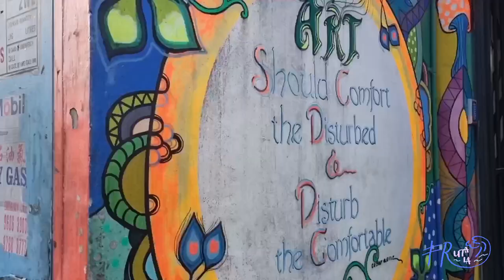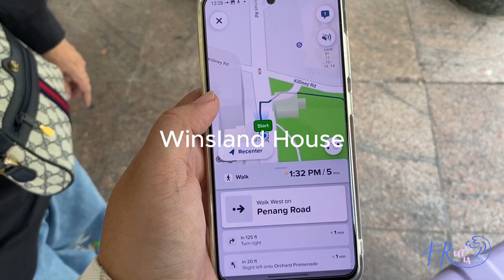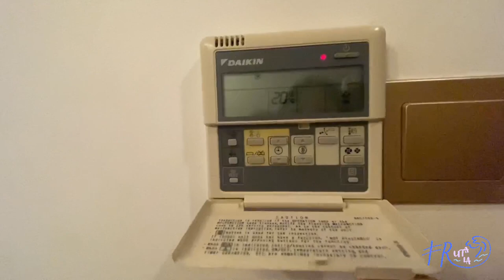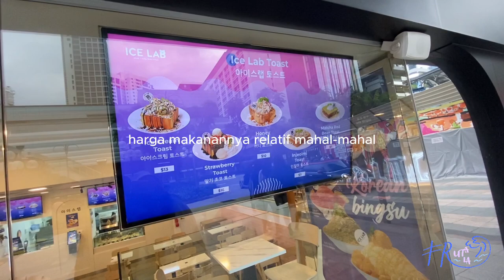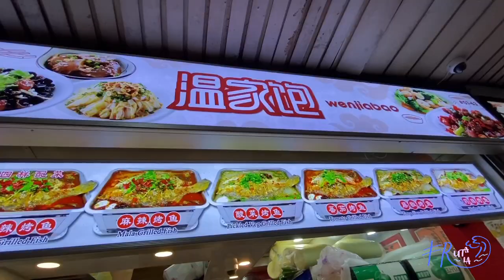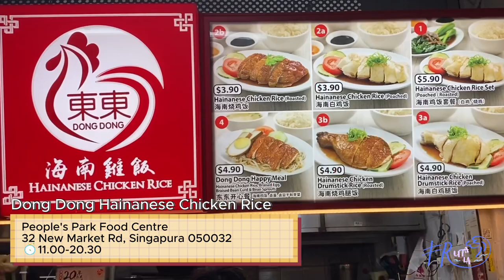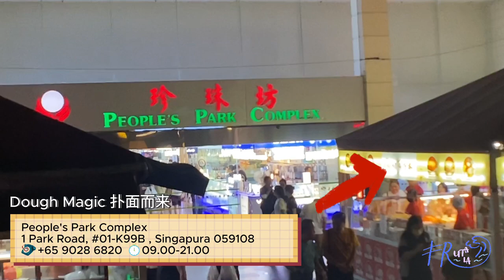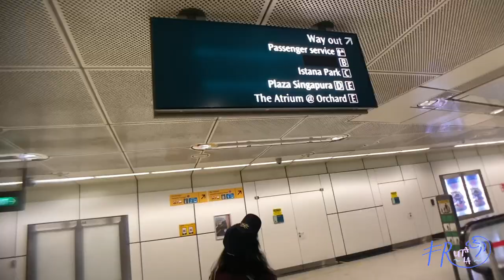Singapore Vlog - Berburu Kuliner Di Chinatown Singapore Dan People's Park | Frutala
Hai Frutala Kemball Lagi,

Kali ini Aku ke Singapore nih. Selain jalan-jalan, Aku Berburu Kuliner lagi pastinya tapi di Chinatown Singapore dan People’s Park. Wah kalap Aku makan banyak hehe, makanannya enak-enak. Oiya Aku juga explore Singapore nya lebih ke naik Bus, jadi kecanduan naik Bus di Singapore hehe. Langsung aja ditonton sampai habis ya untuk tahu Info-info Bus nya apa aja dan kuliner-kuliner apa aja yang Aku cobain di edisi Singapore Vlog Chinatown Dan People’s Park.

Selamat menonton ya, semoga video ini bermanfaat, menghibur dan semoga Kalian suka :)